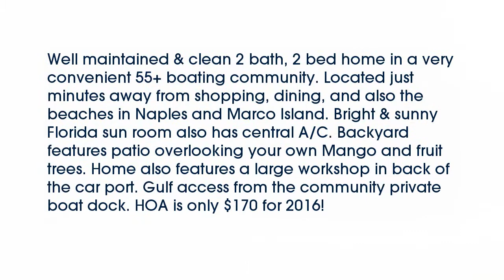Real estate for sale in Naples Florida - MLS# 216002853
861 Manatee Road
Naples Florida 34114
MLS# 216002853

Well maintained & clean 2 bath 2 bed home in a very convenient 55+ boating community. Located just minutes away from shopping dining and also the beaches in Naples and Marco Island. Bright & sunny Florida sun room also has central A/C. Backyard features patio overlooking your own Mango and fruit trees. Home also features a large workshop in back of the car port. Gulf access from the community private boat dock. HOA is only $170 for 2016!